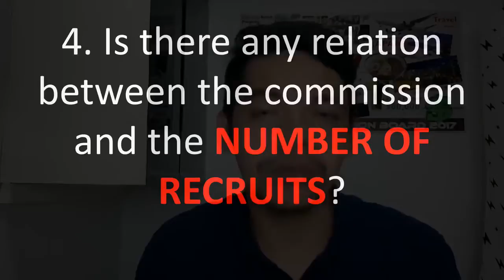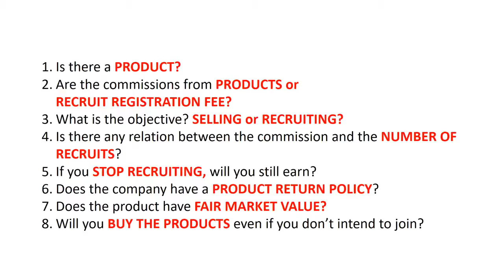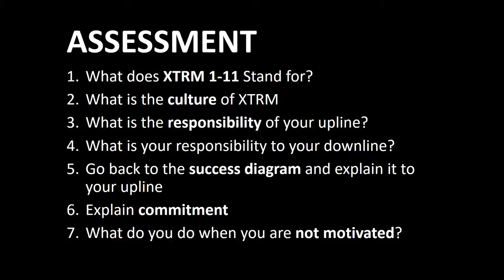New Distributor Orientation (NDO) Attitude